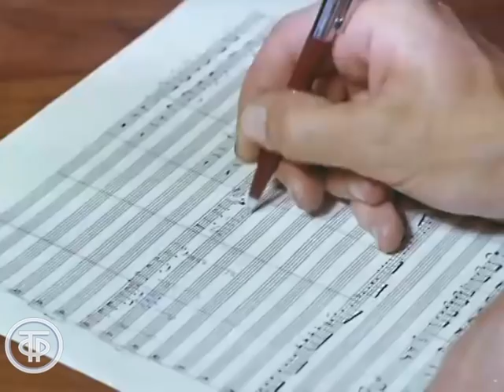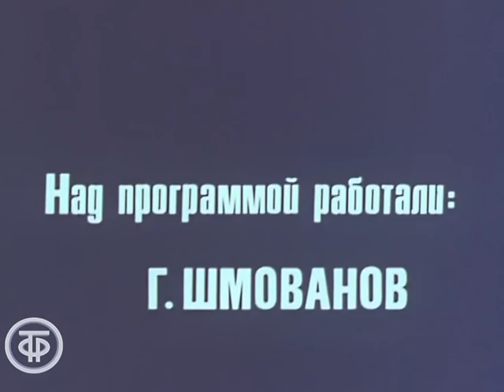Песня о добром человеке. Фильм-концерт (1972)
Песня о добром человеке. Фильм-концерт
00:00 - Вступление

02:16 – «Песня о добром человеке»
Исполнитель: Станислав Пожлаков
Автор слов: Роза Амусина

05:18 – Фрагменты песен: «Ребята 70-й широты» (автор слов – Леонид Лучкин), «Топ-топ, топает малыш» (автор слов – Лев Маграчёв (псевдоним Алексей Ольгин), «Колыбельная с четырьмя дождями» (автор слов – Леонид Лучкин)

07:55 – «Песня о нежности»
Исполнитель: Людмила Сенчина
Автор слов: Леонид Лучкин

10:48 – Фрагменты песен: «Отзовись» (автор слов – Николай Малышев) и «Человек из дома вышел» (автор слов – Лев Маграчёв (псевдоним Алексей Ольгин))
Исполнитель: Станислав Пожлаков

12:34 – «Невский туман»
Исполнитель: Лидия Клемент
Автор слов: Сергей Льясов

17:07 – «Величальная»
Исполнитель: Мария Пахоменко

21:11 – «Память»
Исполнитель: Станислав Пожлаков

Песни композитора Станислава Пожлакова исполняют Людмила Сенчина, Мария Пахоменко, Лидия Клемент и сам автор. В фильме-концерте используются съемки улиц Ленинграда и его жителей начала 70-х годов прошлого века.

ТОЭкран 1972